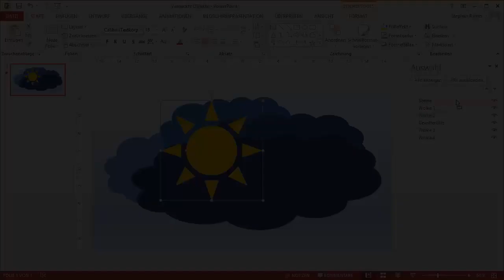Verdeckte Objekte auswählen - HERDT BuchPlus